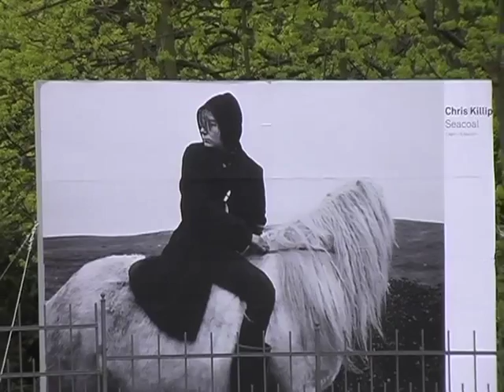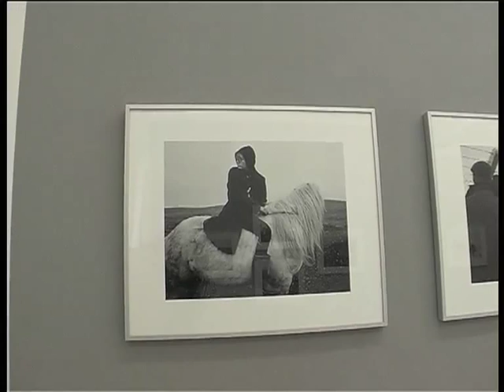Chris Killip: Seacoal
Museum für Photographie Braunschweig
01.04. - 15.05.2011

In seinem viel beachteten Fotobuch  „In Flagrante" von 1988 veröffentlichte der britische Fotograf Chris Killip Aufnahmen aus dem Norden Englands im Zeichen des wirtschaftlichen und sozialen Umbruchs.  Darunter waren auch 15 Fotografien aus dem Dokumentarprojekt „Seacoal", das nun zum ersten Mal in einer monografischen Ausstellung zu sehen ist.  „Seacoal" widmet sich den Bewohnern eines Camps, die an einem Küstenstreifen illegal Schwemmkohle einer nahegelegenen Mine sammeln. Die Fotografien Chris Killips zeigen die ärmliche Existenz und die archaische Arbeit dieser Menschen im Schatten der industriellen Krise. „Seacoal" steht exemplarisch für das dokumentarische Interesse, das die britische Fotografie der 1980er Jahre und deren Beschreibung von Landschaft und Gesellschaft geprägt hat, dabei zeichnet sich Chris  Killips Haltung weniger durch kritische Distanz als viel mehr durch Empathie gegenüber den Protagonisten seiner Bilder aus.

Videoporträt von Gerdine Frenck